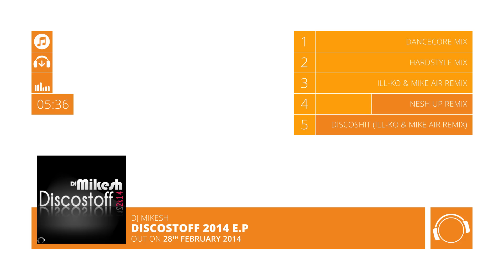DJ Mikesh - Discostoff 2k14 [Official Teaser]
DJ Mikesh is back once again! This time he is back with a solo single which is a new interpretation of his club hit "Discostoff" in various styles. EDM sound, Hands Up and Hardstyle mixes are available - you will love it! It is time for "Discostoff 2k14" :-)

Tracklist:
01: Dancecore Edit 03:06
02: Hardstyle Edit 03:26
03: iLL-ko & Mike Air Remix Edit 03:34
04: Nesh Up Remix Edit 03:08
05: Discoshit (iLL-ko & Mike Air Remix Edit)
06: Dancecore Mix 04:47
07: Hardstyle Mix 04:45
08: iLL-ko & Mike Air Remix 05:08
09: Nesh Up Remix 05:12 ISRC:
10: Discoshit (iLL-ko & Mike Air Remix) 05:10